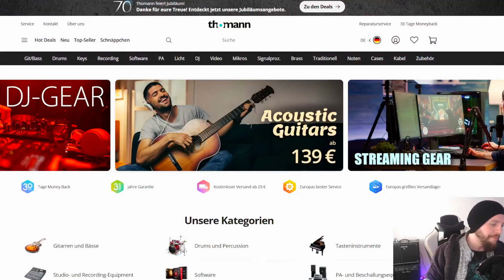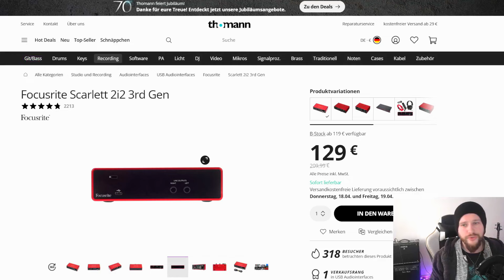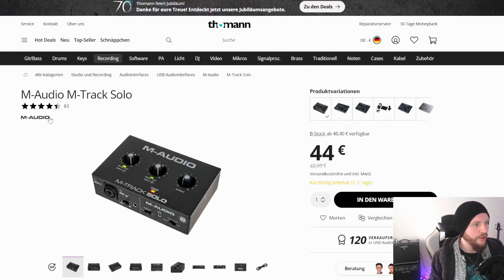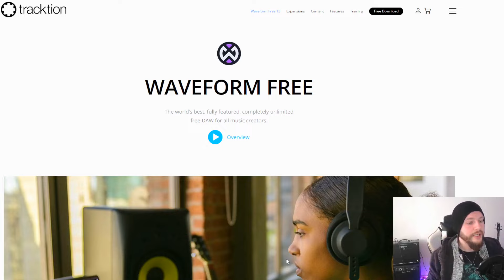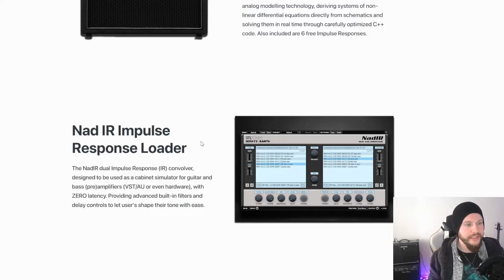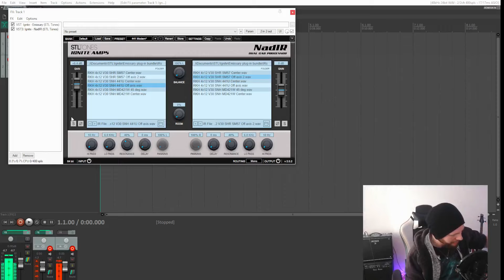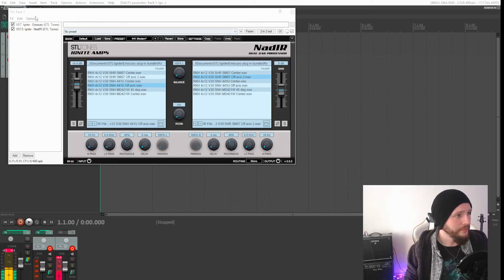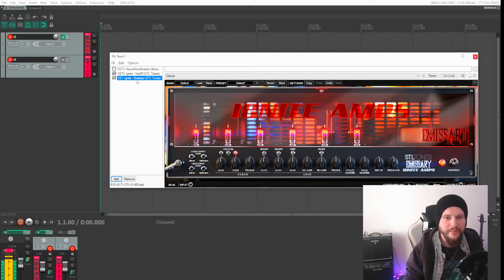Einsteiger Guide für Metal-Gitarre #09 Über PC rocken (Teil1/2)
Dich juckts in den Fingern und du willst gerne anfangen Metal Gitarre zu spielen, aber hast von nichts ne Ahnung? Da bist du hier genau richtig!
Mac hat nämlich auch keine Ahnung, ABER einiges an Erfahrung. Und diese wird gerne mit euch geteilt.
In diesem Guide geht es um das grundliegende Know-How, um so schnell wie möglich Metal-Songs auf der Klampfe zu ballern!

Alle Links zu meiner Musik und zum Social Media Bereich findet ihr hier:

Benutzes Gear/Software in diesem Video:
- OBS
- Reaper
- Angetube 60FPS 1080P
- T-Bone SC 400
- Scarlett Focusrite
- Solar A2.6W

REAPER (Ich rate dir trotzdem nach dem Trial die Lizenz zu kaufen!)